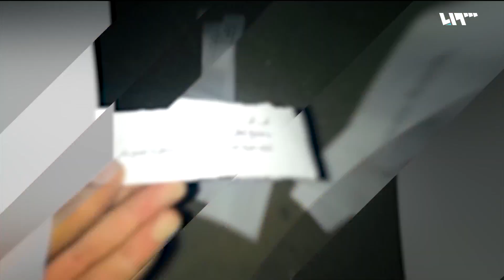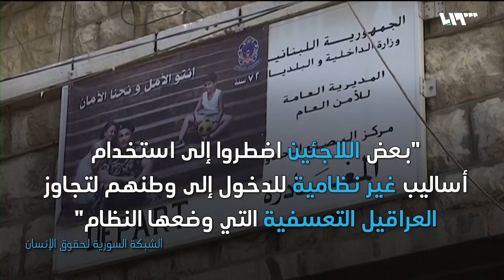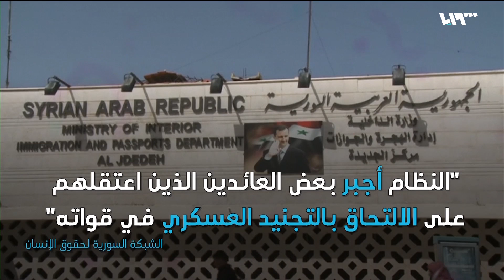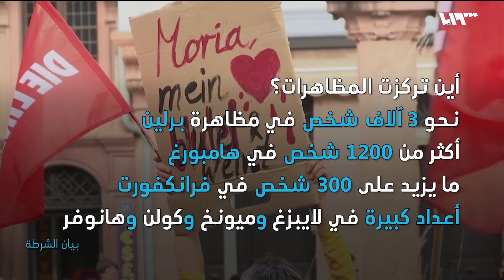وفد طائفي يدخل داريا والنظام يلجأ للسويداء لدعم حفتر! | ما تبقى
كشفت شبكة السويداء 24 الإخبارية المحلية، عن تزايد عمليات تجنيد المرتزقة ضمن المناطق الخاضعة لسيطرة النظام ولا سيما السويداء، للقتال في ليبيا مقابل رواتب شهرية، حيث أكدت الشبكة أن بعض الذين انتقلوا للقتال في ليبيا كانوا مقاتلين ضمن جيش النظام..
نشرت صفحات موالية صوراً قالت إنها لممثل المرشد الإيراني علي خامنئي في سوريا أبو الفضل الطبطابائي، أثناء زيارته لمقام السيدة سكينة بمدينة داريا، على رأس وفد من رجال الدين الإيرانيين، ورفقة المهندس الإيراني رضا الواحدي، الذي أوكل إليه مشروع ترميم المقام منذ عام ألفين وسبعة عشر..
قالت الشبكة السورية لحقوق الإنسان إن النظام في سوريا يمنع مئات المواطنين السوريين من العودة من لبنان إلى وطنهم، مشيرة إلى تسجيل 62 حالة اعتقال واختفاء قسري من العائدين من لبنان منذ بداية 2020، وقد أوضحت الشبكة أن الظروف القاهرة التي يمرُّ بها بعض اللاجئين في دول اللجوء دفعتهم نحو العودة..
شهدت العاصمة الألمانية برلين ومدن أخرى، مظاهرات حاشدة شارك فيها الآلاف بحيث طالبوا حكومة بلادهم باستقدام مهاجرين من مخيم موريا بجزيرة ليسبوس اليونانية وجزر أخرى، وإيوائهم في ألمانيا ودول أوروبية أخرى، وذلك على خلفية اندلاع حريق هائل في مخيم موريا سيء السمعة أدى إلى تشريد آلاف المهاجرين..

إعداد: ناصر عدنان - أحلام إبراهيم

هوتبيرد HD
V 12520